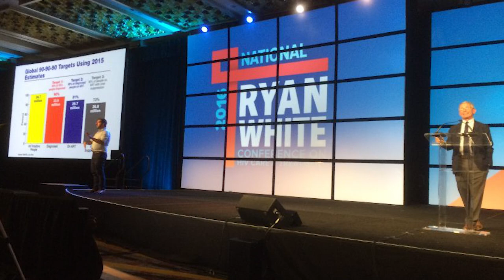Life Beyond HIV: Robert Reister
Robert, a long-term HIV survivor, advocate, and Client Services Manager at Colorado Health Network, talks about how the Ryan White CARE Act has made an impact on his life and how he continues to support the HIV community in Denver, Colorado.